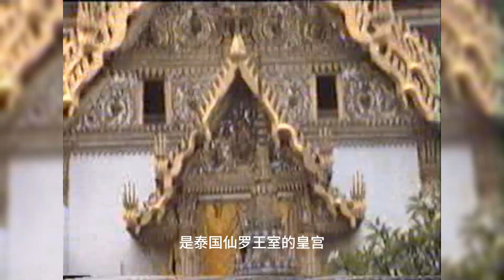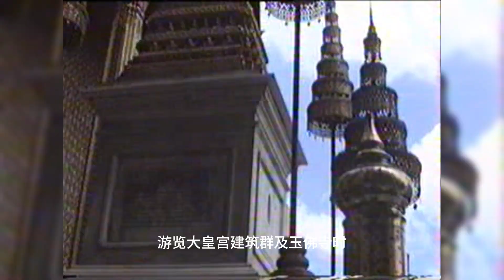玉佛以整块翡翠雕成，金玉相配，The Emerald Buddha is carved from a single piece of emerald, matching gold and jade.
曼谷大皇宮供奉的玉佛以整块翡翠雕成，金玉相配，是全泰国人民最崇敬的佛像之一。The Emerald Buddha enshrined in the Grand Palace in Bangkok is carved from a single piece of emerald, matching gold and jade. It is one of the most revered Buddha statues in Thailand.
古月云深Vincent Wu (@Vincent-Wu) 之 攝古谈今-Past Shooting Gossip now
还在陸续准备中, preparation in progress.
1990s, 2000s, 2010s 年代拍摄的视频，有旅游勝地，佛教和道教廟宇，大多数是梹城景点，也有吉隆坡，霹雳，怡保，太平, 吉打等地方。还有巳不存在的地方，如梹城二條路的春满园（2008），或巳被收购的如Casuarina （现为Hard Rock) / Rasa Sayang (现为香格里拉）酒店 ，也有某些地区如Bayan Lepas, 新港在發展前的视频，（现为SP Setia / Setia Green) 等等。
The videos shot in the 1990s, 2000s, and 2010s include tourist attractions, Buddhist and Taoist temples, most of which are scenic spots, like places such as Kuala Lumpur, Perak, Ipoh, Taiping, and Kedah. There are also places that no longer exist, such as Penang, Lebuh Noordin's "Chunmanyuan"(2008), or those that have been acquired, such as Casuarina (now Hard Rock) / Rasa Sayang hotel (now Shangri-La Hotel), and some Videos before the development in areas such as Bayan Lepas, Sg Ara (now SP Setia and Setia Green) and so on.